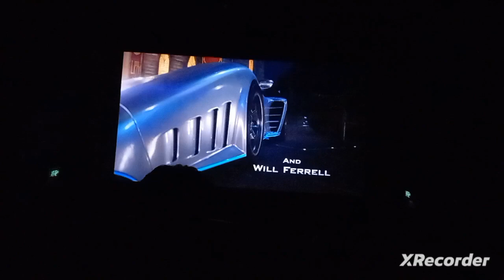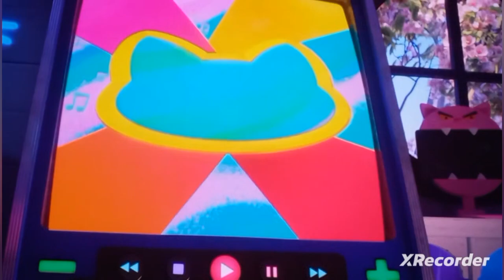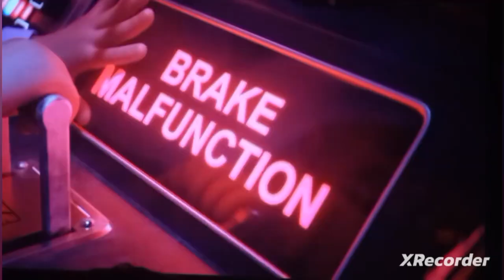Despicable Me four Arabic